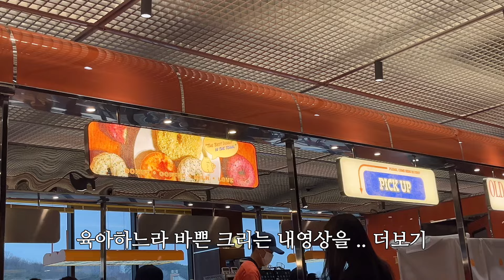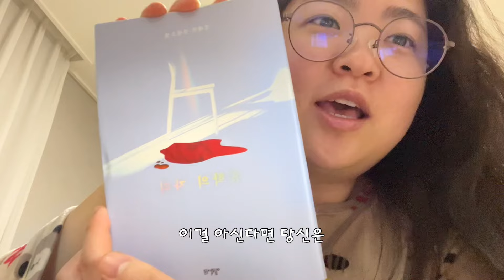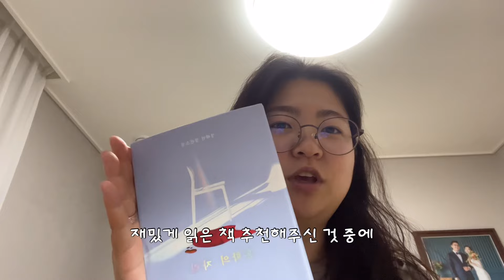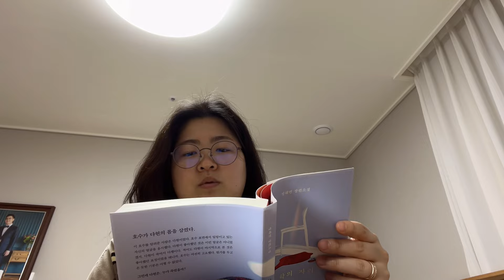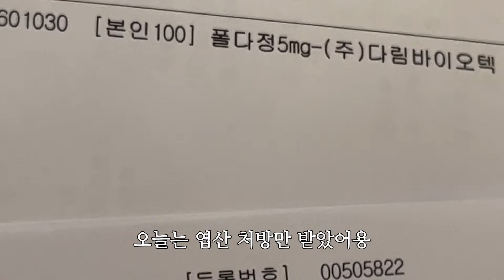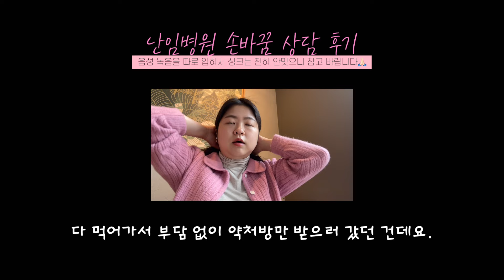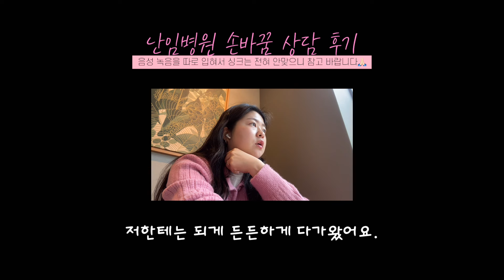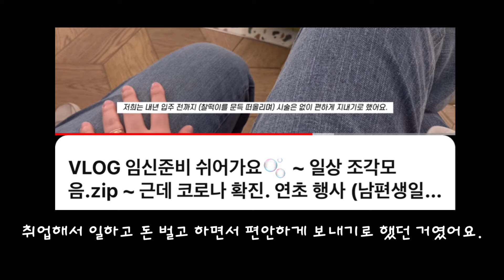임신준비 (1년반째) 쉬고있는 부부 VLOG • 난임병원 손바꿈 첫 상담 후기. 시험관 2차 시작???? 앞으로 시술 계획. ~이꼬르영 추천책 [홍학의 자리]~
찰떡이를 유산한 후에 1년 반정도는 고용량 엽산만 먹으며 휴식기를 보냈어요. 산부인과도 엽산 처방받을 때나 생리가 늦어질 때 외에는 가지 않았구요.

5~6월쯤부터는 다시 시술 계획이 있었는데
그전에 손바꿈 진료를 받아보았습니다. (상세한 상담 후기는 영상 내에 있어요!)

직장 다니면서 시험관 할 수 있을지 걱정이 큰데
그래도 시원시원하고 쿨한 진료를 받고 나니
다시 아기와 만나는 한걸음을 내딛는다고 생각하니
기분좋은 긴장감이 듭니다.

신경관결손 아기를 임신했던 경험 혹은 유산한 경험
그리고 시험관 시술을 진행하고 계신 많은 분들이
이 영상을 보실 거 같은데요.

우리 같이 힘내보자구요!
많은 분들 포함 , 저 스스로에게도 하는 응원입니다 :)

또 다른 소식 있으면 업데이트 해보겠습니다!
감사합니다! 🙏🏻🖤